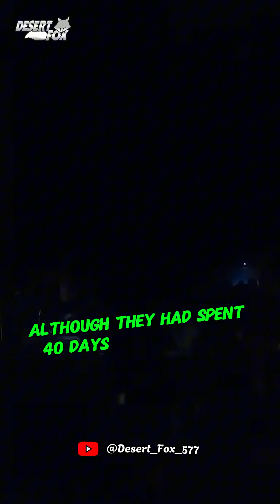What Would Happen If We Lost Our Sense of Time?